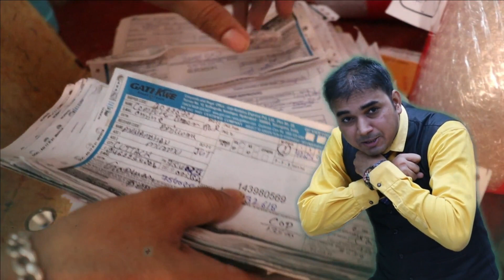CHEAPEST LAPTOP MARKET WHOLESALE/RETAIL || LAPTOP CASH ON DELIVERY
एक पीस सीधा फैक्ट्री रेट में
LAPTOP एक pic फेक्टरी Price में आर्डर करने के लिए इस लिंक पर क्लिक करे

LED TV एक pic फेक्टरी Price आर्डर करने के लिए